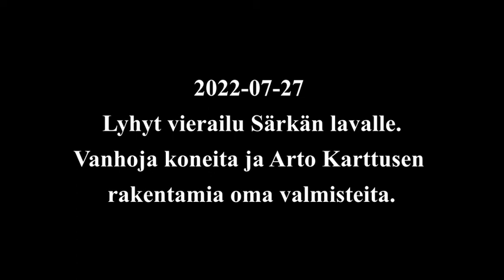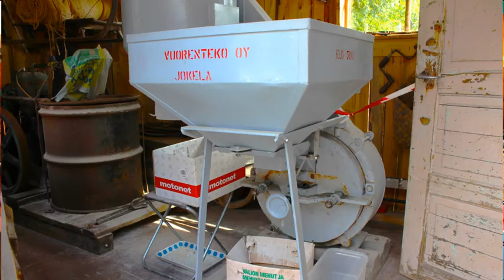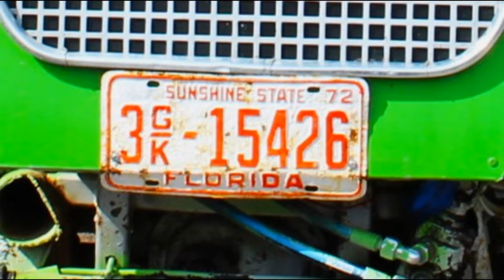2022 07 27 Vanhoja koneita ja oma valmisteita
Suosittu käyntikohde Outokummussa.